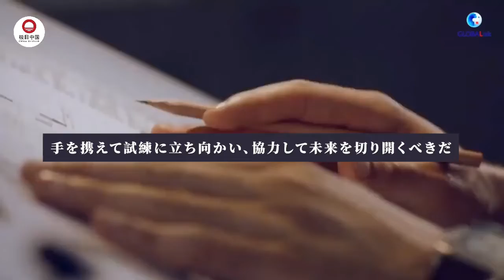～ボアオの光～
ボアオ・アジア・フォーラムって知っていますか。
最初の国際会議は2002年4月12日・4月13日に開催され、日本からは小泉純一郎内閣総理大臣が出席して演説を行った。会場は、2001年の発足会議以来、中国・海南省の海浜リゾート地・ボアオに固定されている。
会議は毎年行われ、各国首脳や大企業経営者、学者、NGO代表など政府・民間のハイレベルの人材が集い、アジアや世界の経済動向、金融政策、経済統合、経済投資、国際協力、社会問題、環境問題などに関する討議が行われる。また多くの経済人や政治家、社会運動家らが直接話し合い、国家間協力や企業提携などのトップ会談が持たれる。